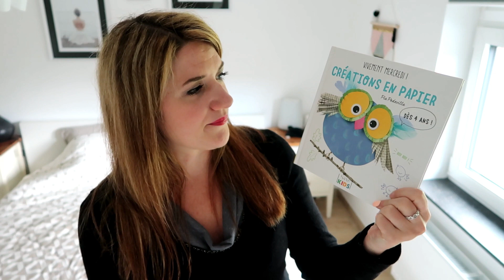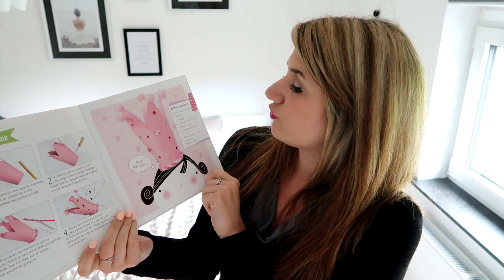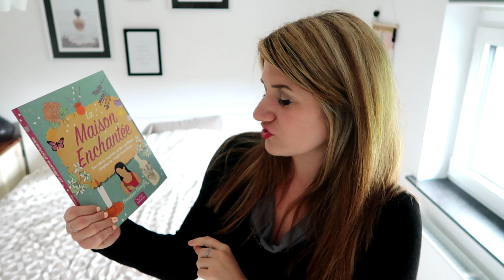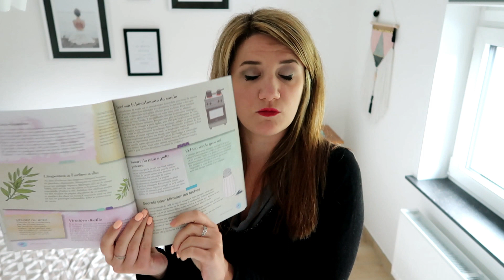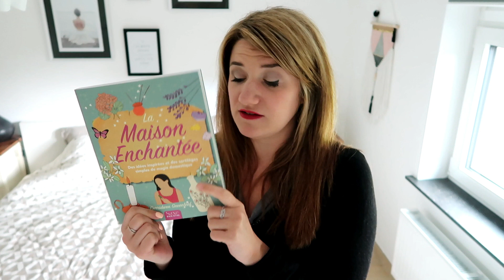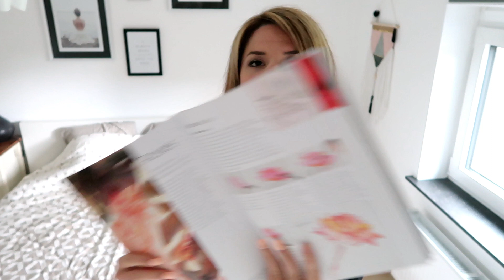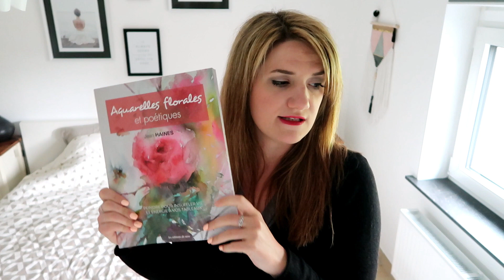ZOOM sur LES EDITIONS DE SAXE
Obtenez mon ebook gratuit "11 conseils pour devenir écrivain" en cliquant sur ce lien

Ma wishlist livresque :

Vous voulez soutenir ma chaîne Youtube ? Vous pouvez me faire un don sur mon profil Tipee !

Mes romans (disponibles partout en version numérique et papier):
- Utricia, tome 1: Magnifique (Edition Reines-Beaux)
- Utricia, tome 2 : Eternel (Edition Reines-Beaux)
- Attise-moi... Si tu peux (Lips and Roll Editions)
- Désire-moi... Si tu peux, tome 1 (Lips and Roll Editions)
- Désire-moi... Si tu peux, tome 2 (Lips and Roll Editions)
- Séduisante Arrogance (Lips and Roll Editions)